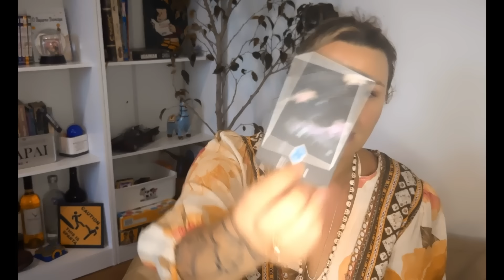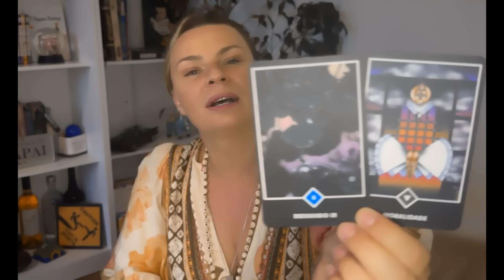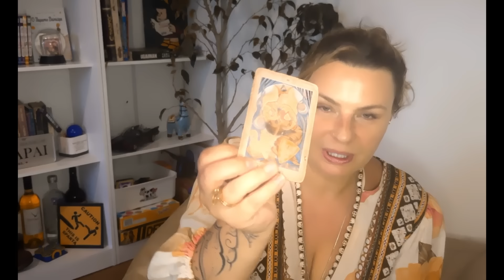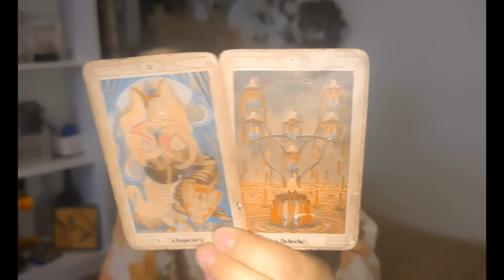PEIXES ♓️ ALERTA VERMELHO! CUIDADO COM UMA MULHER E MAIS! VOCÊ TA SOFRENDO POR AMOR?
ATENÇÃO! LISTA DE ESPERA PARA CONSULTA - WHATS 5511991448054

previsão tarot com INTUITIVA E CANALIZADA com tarot e baralhocigano para o signo de peixes sol lua meio do seu, ascendente, Venus, Jupiter

Tarots que uso nas tiragens
* Desperte sua luz

* Thelema lenorman (baralho cigano)

* Tarot Egípcio Kier

* Em Sintonia Com A Luz (Mestres Ascendidos - decretos)

* Tarot Adivinhatorio

* Tarot dos Deuses Hindus

* Tarot Claro e Simples

* Cura Vibracional Prática ( oráculo)

* Tarot da transformação Osho

* Mensagens de Yogananda (oráculo)

* Tarot de Thoth

* Vikings Tarot

Os links acima são do site da Amazon e cada vez que alguém usando esse link comprar um deck de tarot, vou receber uma pequena taxa pela publicidade